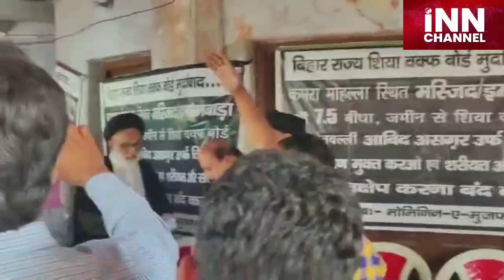मौलाना शबीब की गिरफ़्तारी के बाद अभी अभी जमा हुए शिया धर्म गुरु जनता में भी दिखा गुस्सा